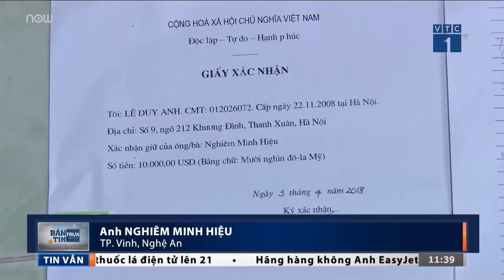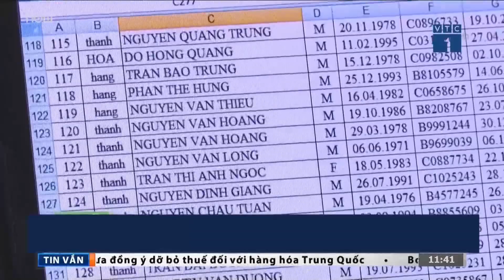Cú lừa xuất ngoại khiến hơn 400 người ôm nợ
VTC1 | Sau nhiều năm chờ đợi, giấc mộng xuất ngoại của hơn 400 người ở Nghệ An bỗng chốc tan biến, để lại số nợ hàng trăm triệu đồng.